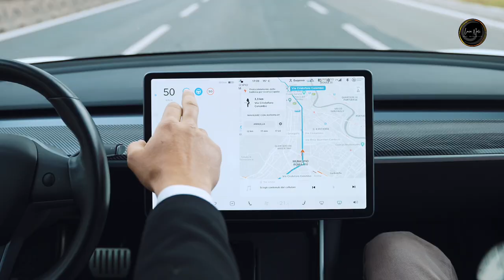TRAILER ANDREA AMATO SOCIETA ELETTRIFICATA